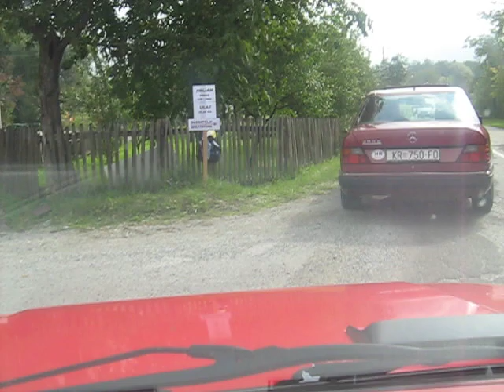YUGO 1.6 BY DAREK